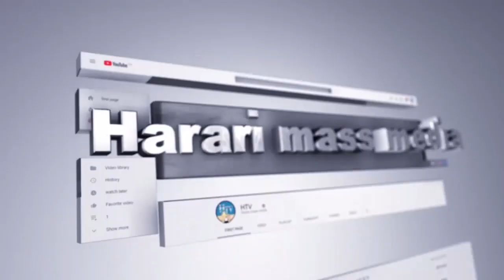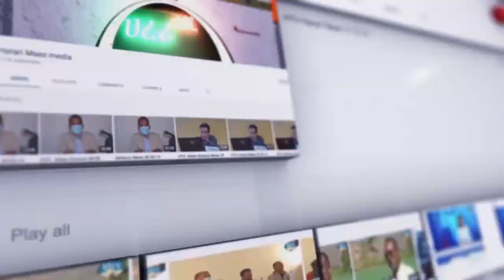ውብ አልባሳቶች በሸዋሊድ